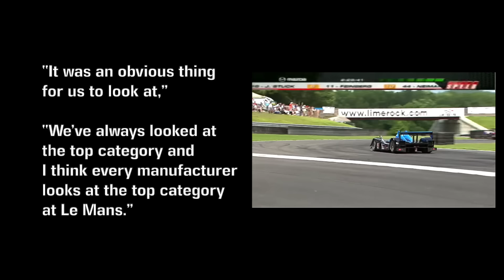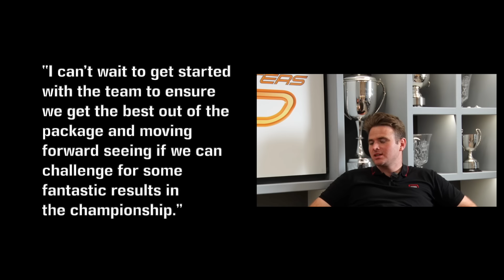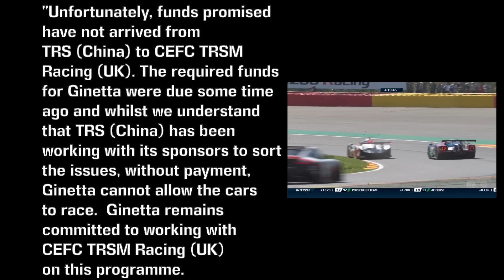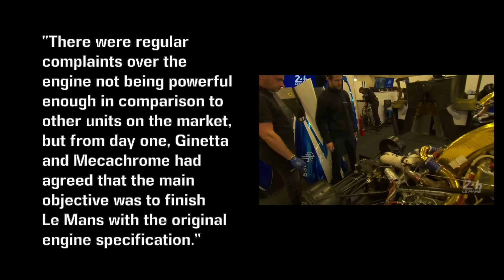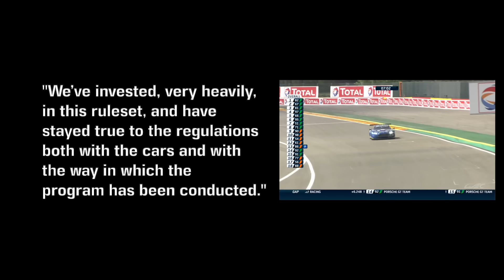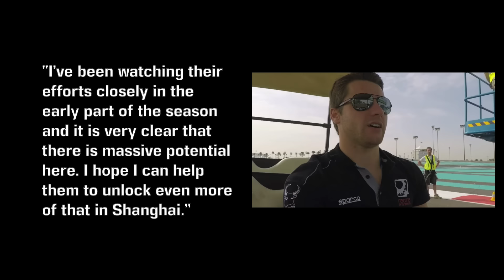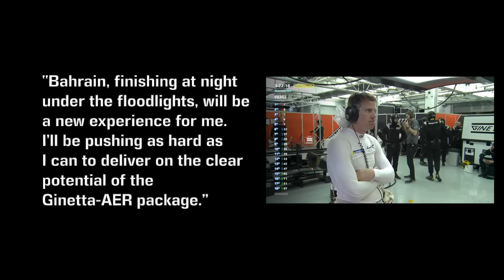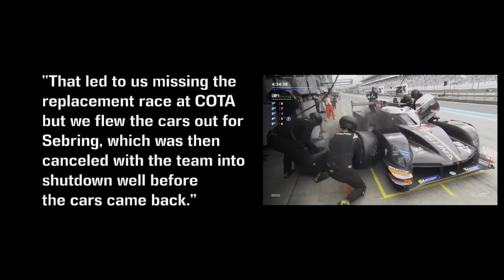Ginetta's Forgotten LMP1 Program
The LMP1 category has featured some truly legendary cars, that'll be remembered forever by motorsport fans around the world. However, one manufacturers effort seems to been very quickly forgotten.